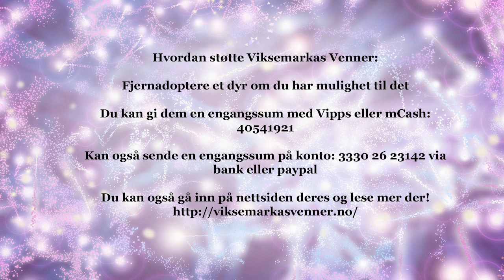Hildurs Jul - Episode 4: EpicFire, hide & Seek, og en kake utenom det vanlige!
I dagens episode spiller vi Hide and seek med Epicfire, og jeg lærer dere å bake en julekake med litt spesielle ingredienser.

Hvordan støtte Viksemarkas Venner:

- Fjernadoptere et dyr om du har mulighet til det

- Du kan gi dem en engangssum med Vipps eller mCash: 40541921

- Kan også sende en engangssum på konto: 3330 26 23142 via bank eller paypal

- Du kan også gå inn på nettsiden deres og lese mer der! De har også en egen Facebookside som anbefales veldig da de gjør en flott jobb med å skrive om de herlige dyrene de får inn og legger ut masse bilder!